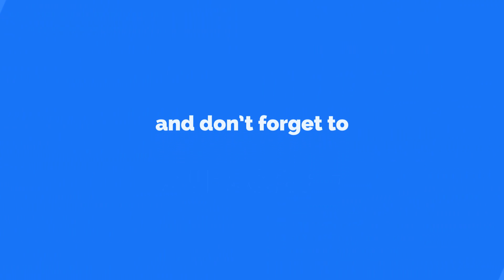Grand Theft Auto 4 Ep.32: Blowing People Up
Quite the literal title. We blow people up after some intense car chases.